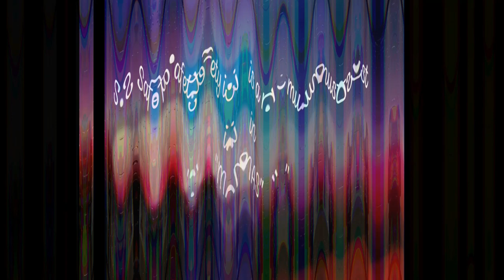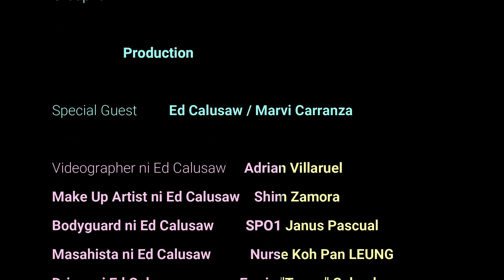Ed Calusaw @ Benline Virtual Party 2020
Virtual party

All songs heard are copyrighted by their respective artist and label